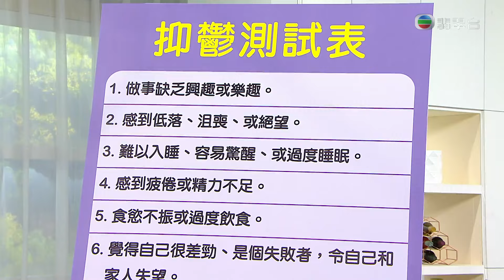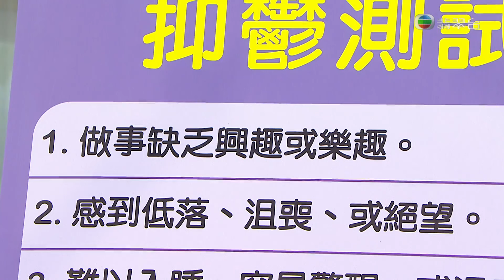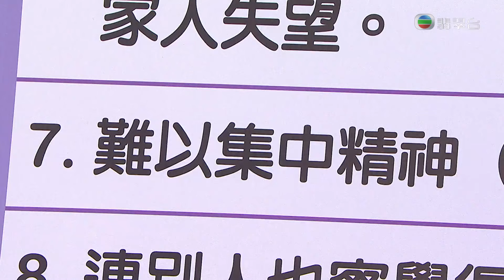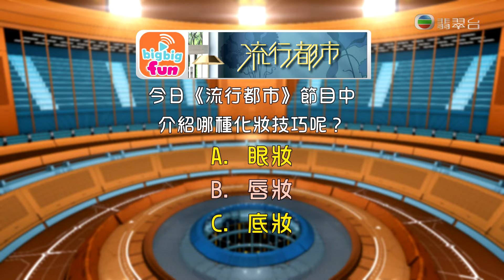健康360 TVB｜小心負面情緒致抑鬱 專家教開解情緒更健康 油鹽水浸枸杞豬膶食譜 豬膶落梳打粉更有口感｜姚嘉妮 彭慧中 黃美棋｜流行都市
唇妝可為妝容增添誘人魅力，今個冬季流行的唇妝如何綻放水潤色彩？怎樣自製補濕唇膜？時尚達人示範多款潮流特色唇妝，並傳授護唇心得。

在都巿生活，不時要面對無形的壓力，容易引起焦慮、抑鬱等情緒問題。情緒低落者如有抑鬱傾向，有何徵狀？如何開解有情緒問題的親友？心理健康機構代表帶來自行評估情緒健康的測試，讓大家加深對抑鬱症的認識，從而好好管理情緒健康。

烹飪環節，Annie送上滋補時令菜「油鹽水浸枸杞豬膶」。

主持：安德尊 劉彩玉 宋芝齡 姚嘉妮 彭慧中 焦浩軒 吳天佑